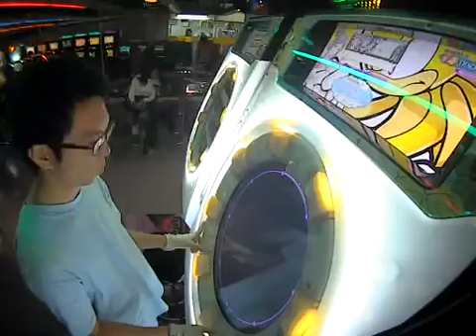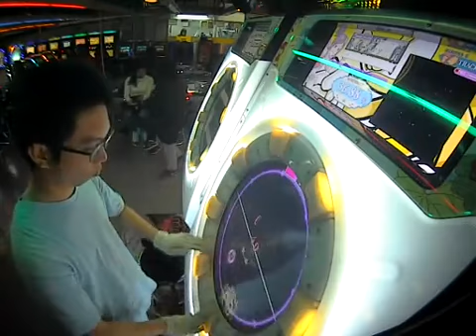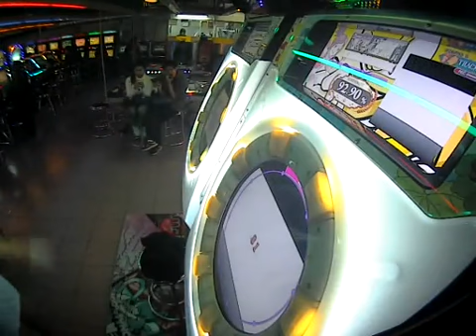Maimai Milk - Magical Flavor (Master)